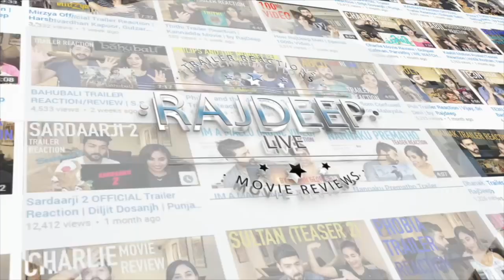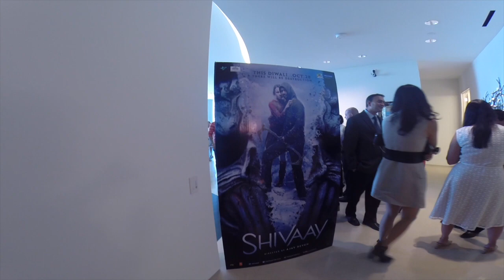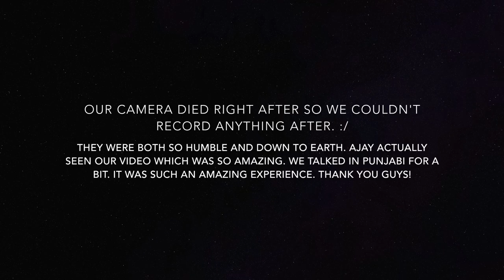Shivaay Press Conference in Dallas, Texas.| Rajdeep met Ajay Devgn & Kajol!!!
We were invited to the press conference held in Dallas, Texas on September 22, 2016. It was very special experience as we got a chance to interact with Ajay Devgn and Kajol.  Thank you guys for always supporting and watching our videos. Love you all!